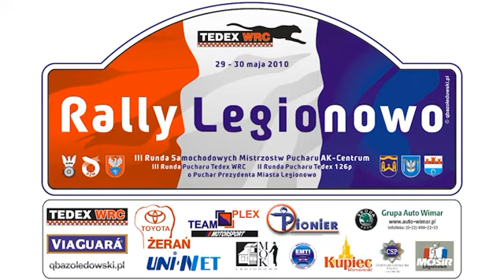[KJS] VIII RALLY LEGIONOWO 2010 - Super Próba o Puchar Prezydenta Miasta Legionowo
Przejazd załogi z numerem 39, klasa 0 na Super Próbie o Puchar Prezydenta Miasta Legionowo

Załoga:

Piłat Artur, Piłat Mariusz
Dziqs Team
Fiat 126p, klasa 0
Puchar Tedex 126p
Czas: 51,39

Autor: Rzooq